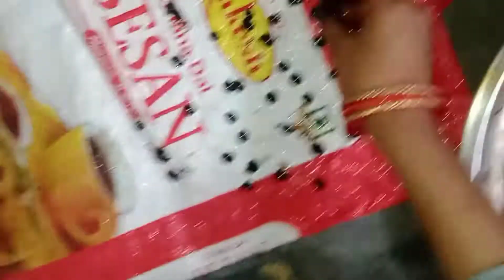बवासीर का इलाज 7 दिनों में,piles treatment 7 Day's only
Yoga & Ayurved

I am Krishan pal Gautam, yoga & Naturopathy expert. YouTube channel Yog & Ayurved par yoga and Ayurved se related, jari- boti ki pahechan ke bare Mai video Hoti hai.